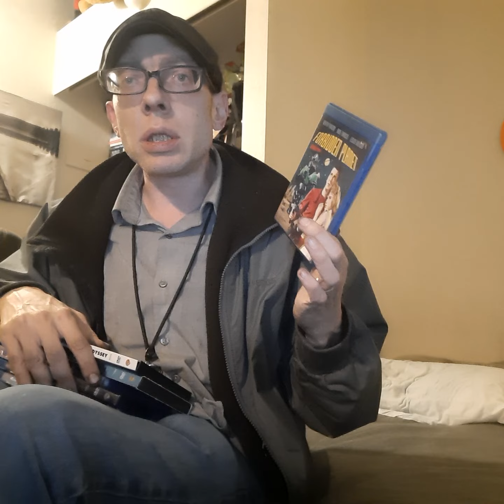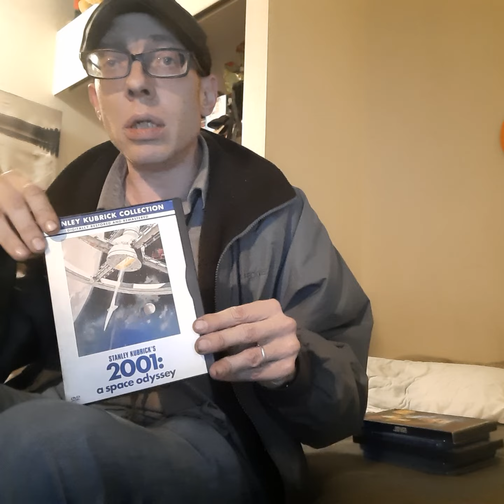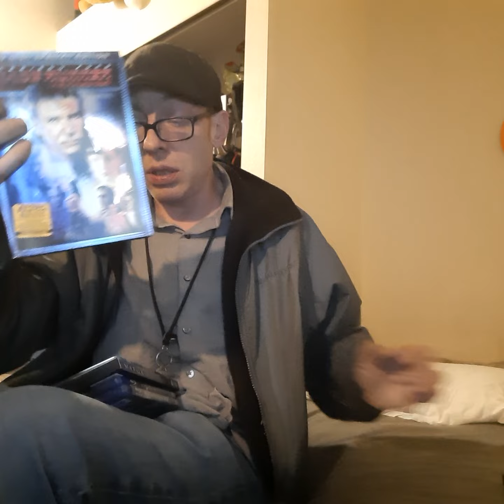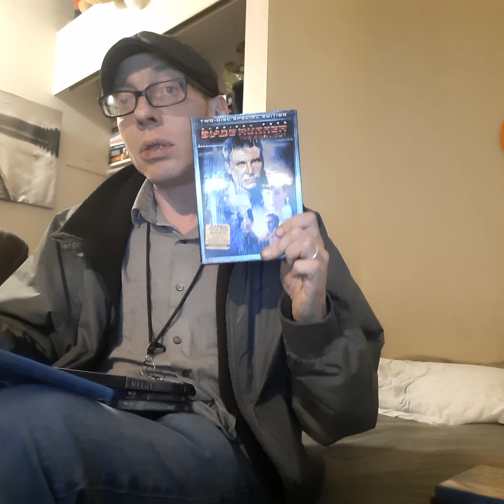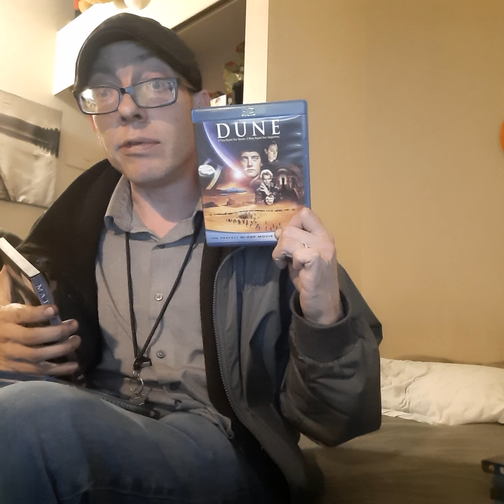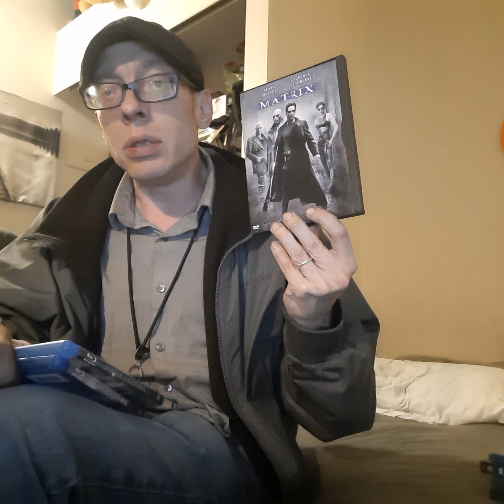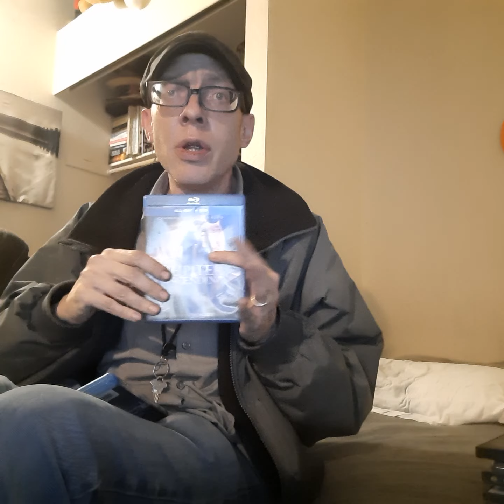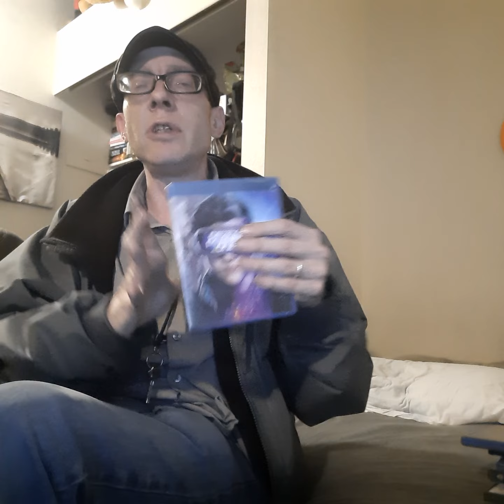YOUTUBE MASTERCLASS COURSERA HARVARD USC CALARTS FILM CRITICISM 405 DR. SHELEY semester two